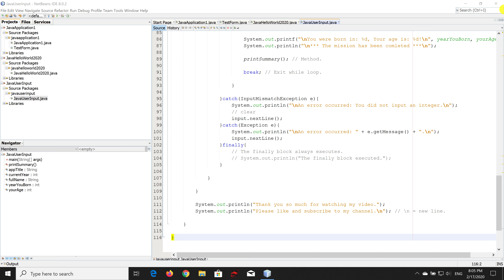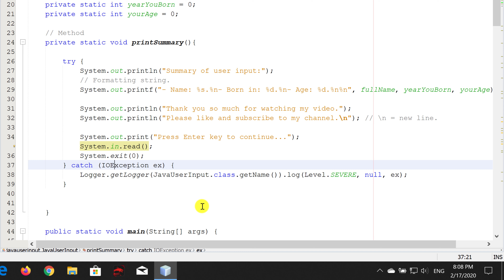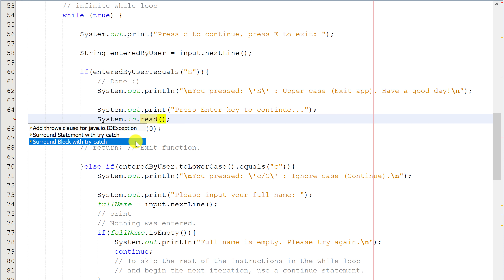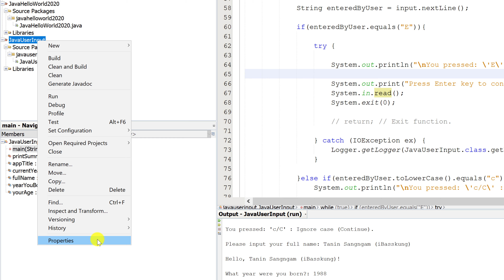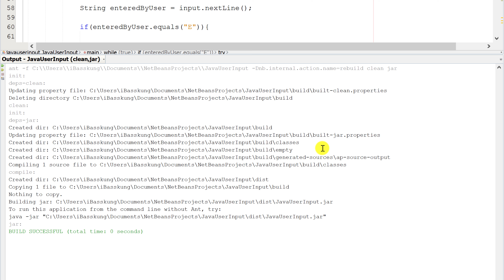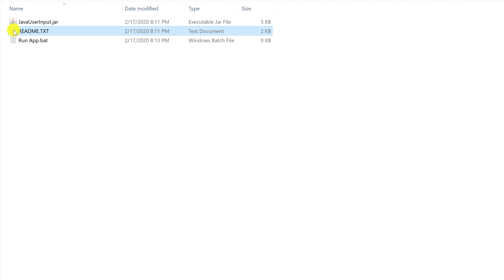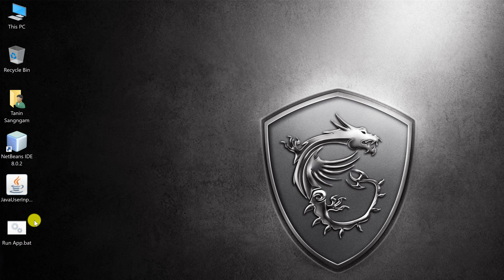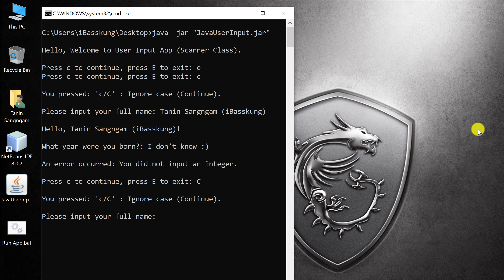Java EP.5: How to Create an executable JAR file in NetBeans IDE